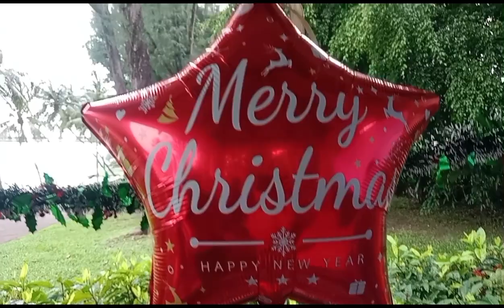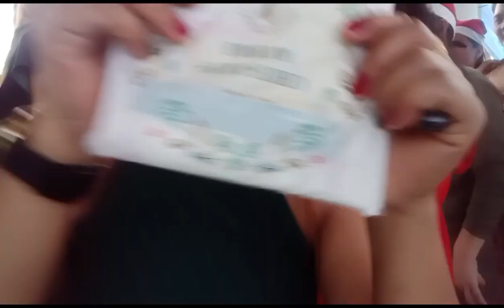SICEL(SAMAHANG ILOKANO COUNCIL OF ELDERS AND LEADERS) 🎄 PARTY CELEBRATIONS IN SINGAPORE